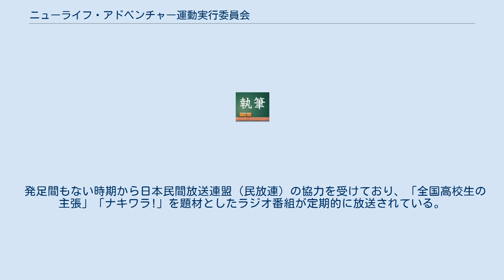ニューライフ・アドベンチャー運動実行委員会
ニューライフ・アドベンチャー運動実行委員会（ニューライフアドベンチャーうんどうじっこういいんかい）は、東京都から認証を受けた特定非営利活動法人であり、日本の中学生・高校生の活動を運営している活動組織である。
通常は英字略称のNLA（New Life Adventure の略）と称されることが多い。
当組織及び活動には、ソニー・ミュージックエンタテインメント、AOKI、（株）竹中工務店、霊友会などが協力支援を行っている。
 1977年に名古屋市の高校生有志により任意団体として発足。
翌1978年より「全国高校生の主張」を主催しているほか、1987年からは「全国高校生音楽祭」を主催。
2004年からは高校生の主張・高校生音楽祭を統合する形の新イベントとして「ナキワラ!」を開催している。
2010年からは特定非営利活動法人（NPO）の認証を受けて活動している。
 原則として団体・イベントの運営は全て現役の中高生によって行われることを特色としており、参加資格も「10代の中高生」に限られている。
活動のサポートとしてNLAのOB・OGであるアドバイザーが団体に所属しており、47都道府県の活動を支えている。
 全国各地の事務局の一部は支援企業団体の一つである霊友会の支局事務所に置かれている。
 発足間もない時期から日本民間放送連盟（民放連）の協力を受けており、「全国高校生の主張」「ナキワラ!」を題材としたラジオ番組が定期的に放送されている。
特に団体が元々名古屋市で発足したという経緯からCBCラジオとの繋がりが深い。